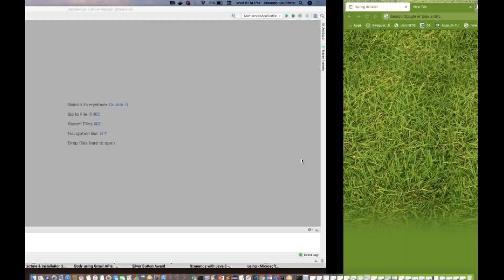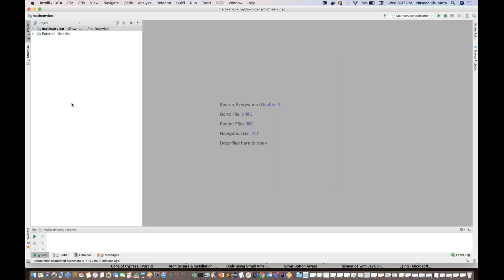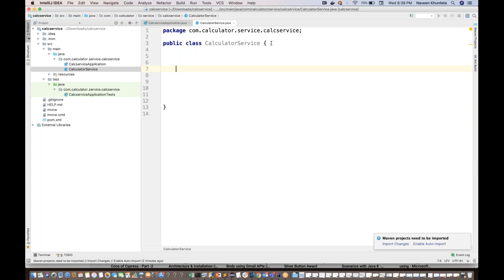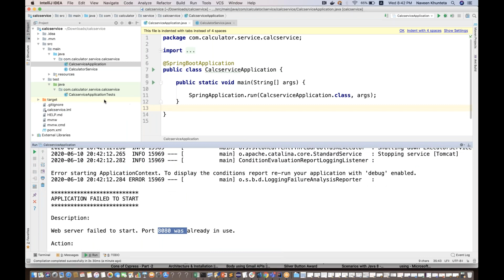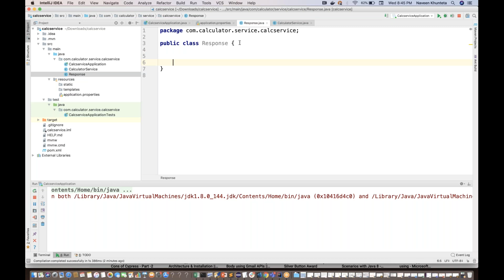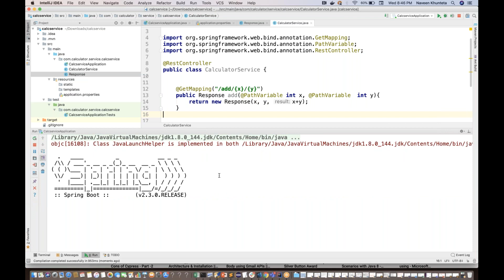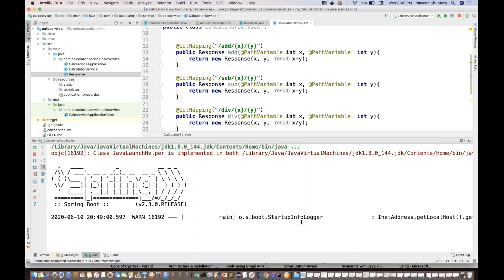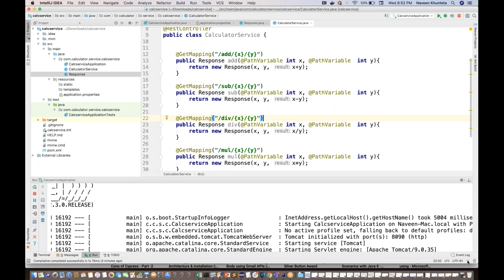How to create a quick API Service using SpringBoot Framework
In this video, I have explained how to create a quick API Service using SpringBoot Framework.
I have used springboot to create calculator micro services like add, sub, div and multiplication.